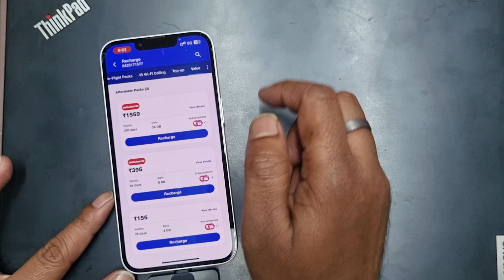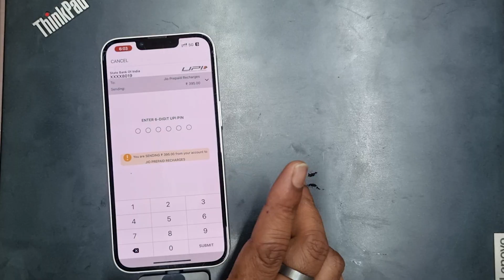Budget recharge Plane | 395 Jio | 455 Airtel | long time services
For 395 Jio Recharge download my jio app